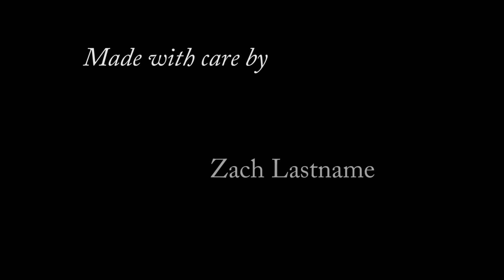The Rangfang 2000!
A random film recently made for a film class.

Directed, shot, and edited by Alex Scheinberg
Written by Brandon Cameron
Starring Mark Baker as Scott